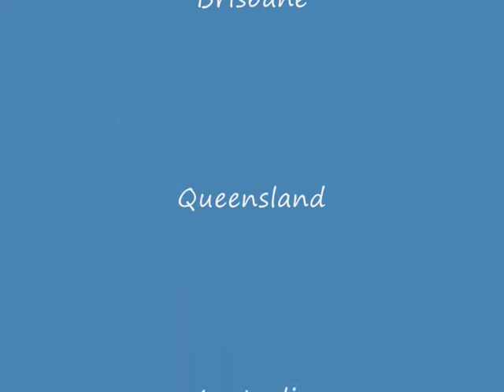Shinese K9's Are So Cute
Two cute puppies are a cross between a Pekingese and a Shih Tzu. They have a good temperament which is a combination the characteristics of both breeds. Recognized Names: Shinese, Peke-A-Tzu.